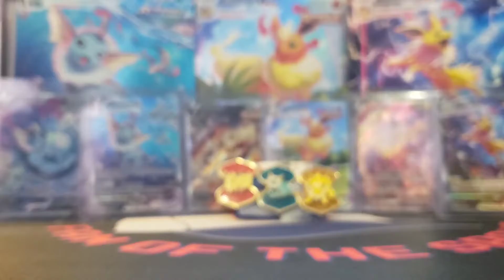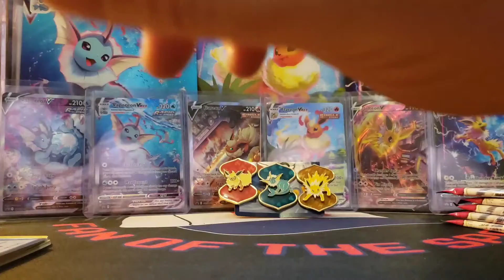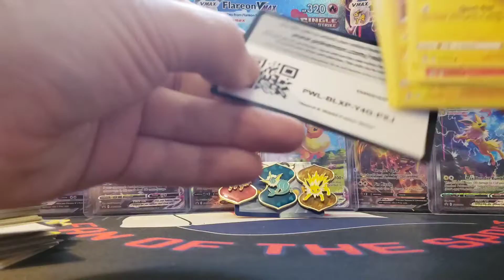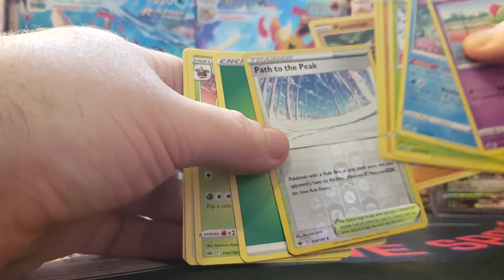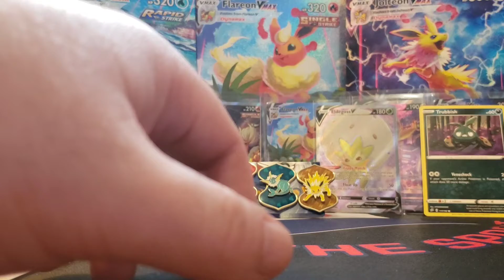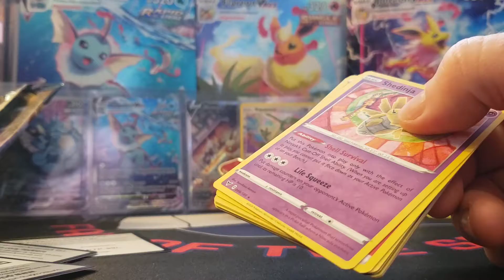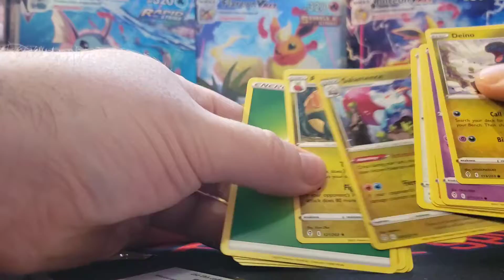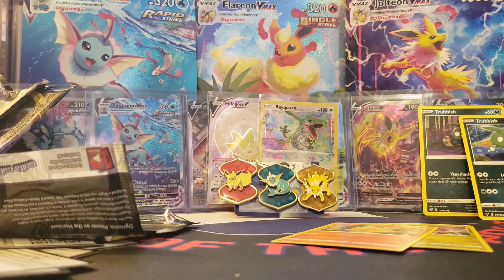Pokemon Eeveelution Vmax Premium Collection Opening! Flareon, Vaporeon, & Jolteon